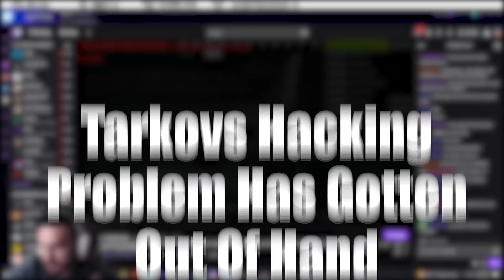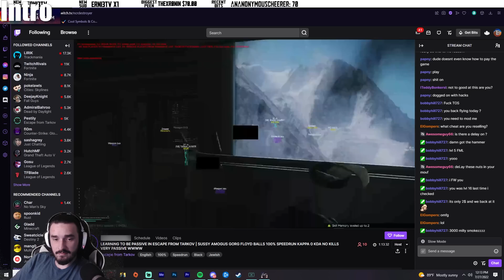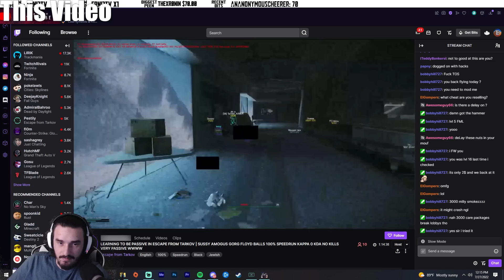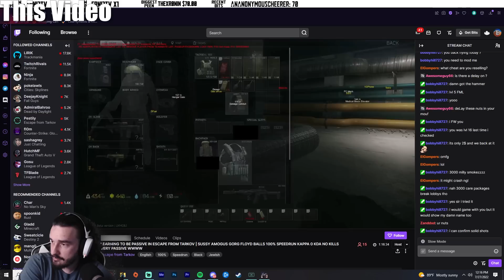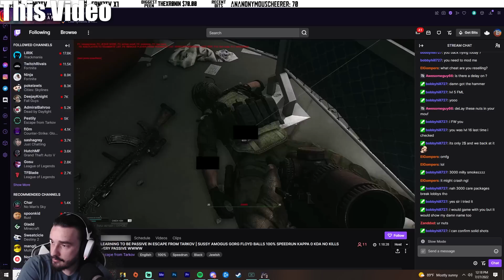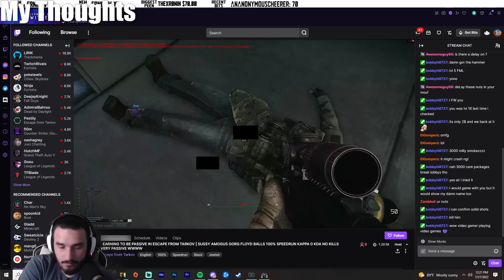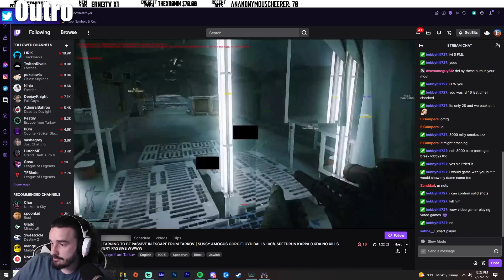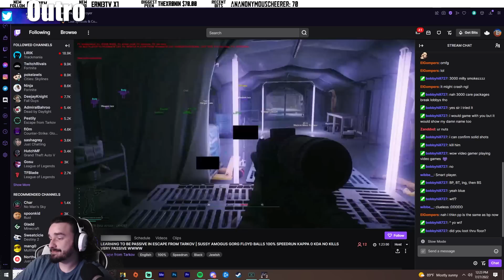Tarkovs Hacking Problem Has Gotten Out Of Hand